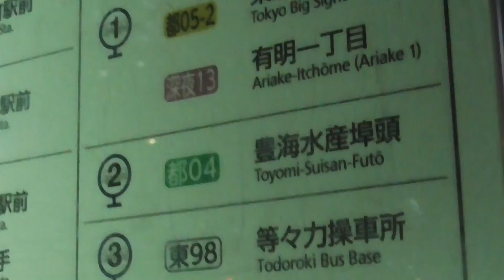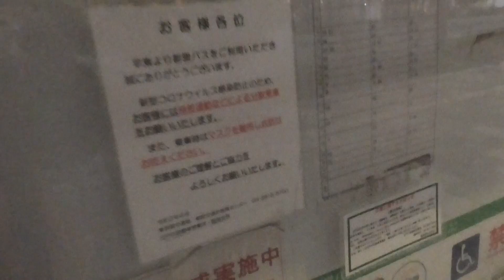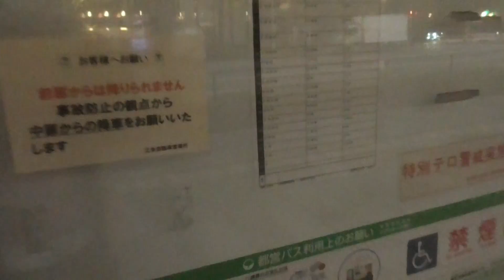【ターミナル】早朝の東京駅は人がいなすぎた！都営バス・東京駅丸ノ内北口【日本バス停紀行】第235回 東京駅丸の内北口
〈DATA〉
場所・東京都千代田区
運営・東京都交通局
路線・S-1（3/31廃止予定）
　　　東20 （3/31廃止予定）
　　　東22
　　　東43